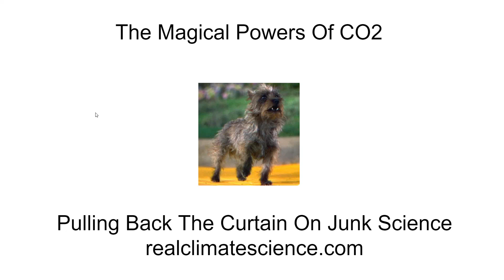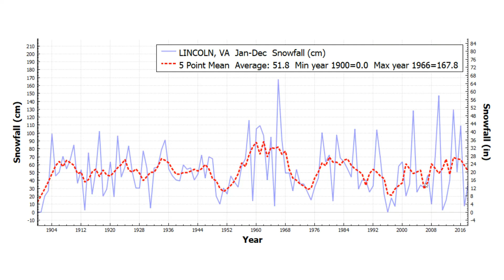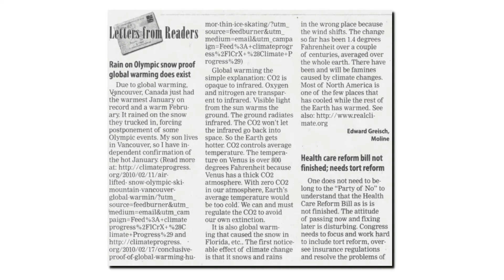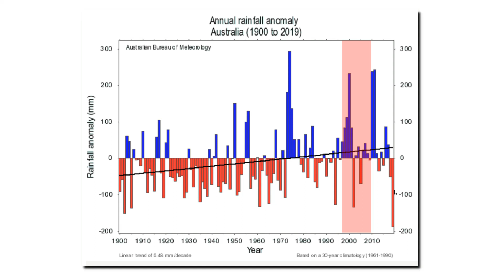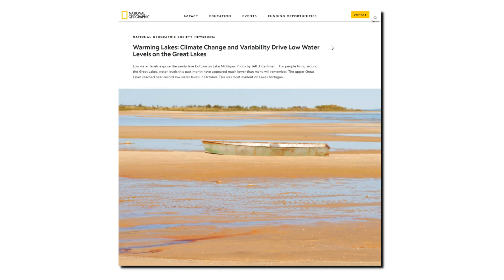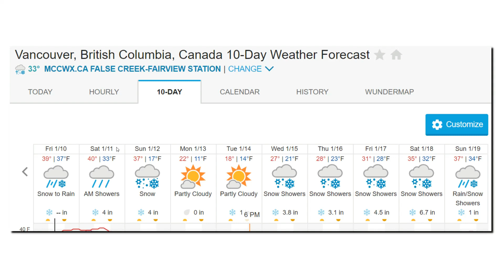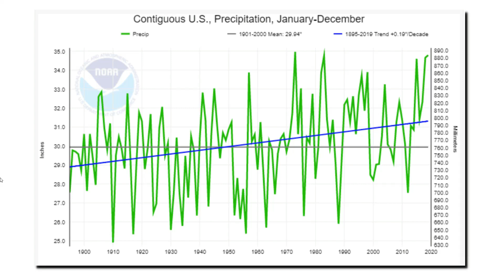The Magical Powers Of CO2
The amount of CO2 in the atmosphere has increased by one part per ten thousand over the past century. Climate alarmists believe this tiny increase can account for everything which makes them unhappy.